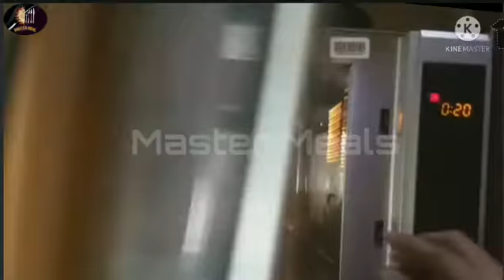Bihari Botti Kabab Recipe||Meat Kebab Recipe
How to make Bihari Botti Kabab Recipe
A Pakistani BBQ delicacy, Bihari Kabab are thin strips of beef marinated in a spicy homemade masala and finished off with coal smoke. Traditionally they are grilled over charcoal but to make it easy for everyone in this recipe they are cooked in a pan.